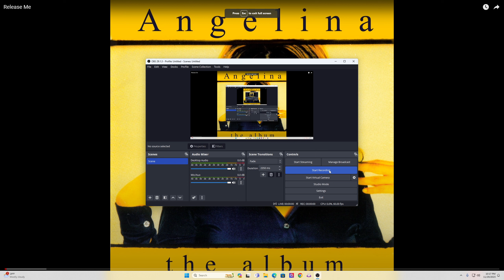ANGELINA - RELEASE ME